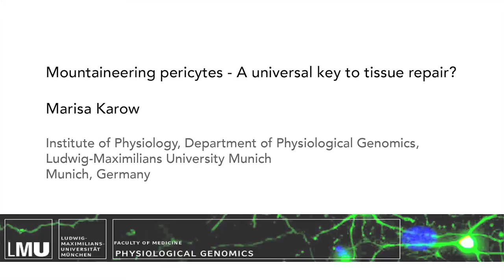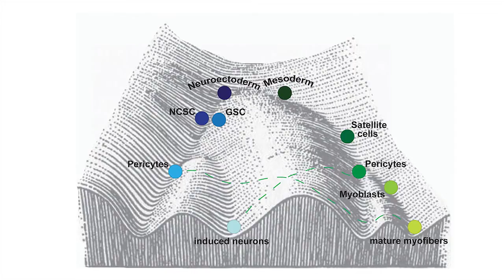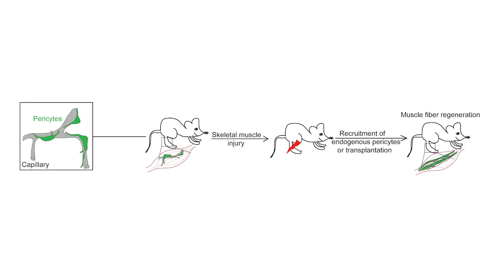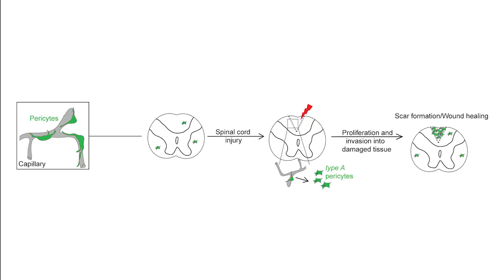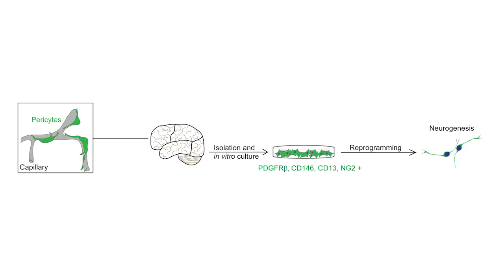BIOESSAYS (Wiley-Blackwell): Mountaineering pericytes - A universal key to tissue repair?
Pericytes are typically attached to the walls of microvessels in almost all organs. In this video, Marisa Karow discusses the remarkable plasticity of these cells and the possibility of using them as an endogenous cellular source for treating diseases.